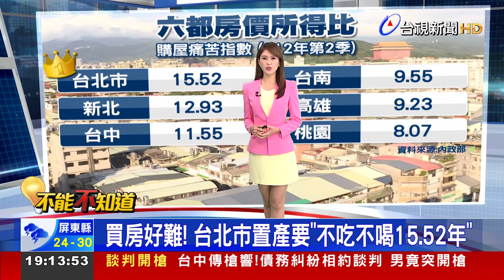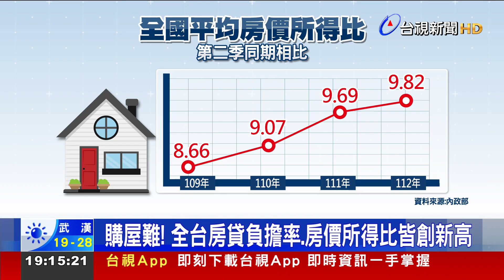買房好難！ 台北市置產要「不吃不喝15.52年」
台灣的高房價，讓青壯族群真的大喊買房好難，內政部公布今年第2季全台房價所得比，台北市依舊排名第一，要15.52年不吃不喝才買得起房，連南投縣，也要超過九年才買得起，全國房貨負擔率也再創歷史新高，資深房仲分析，等選舉過後，房貸族的壓力恐怕會再更增加。